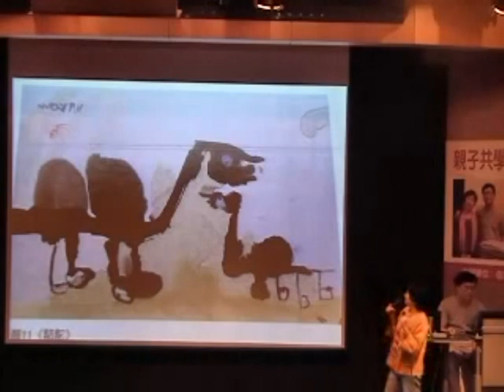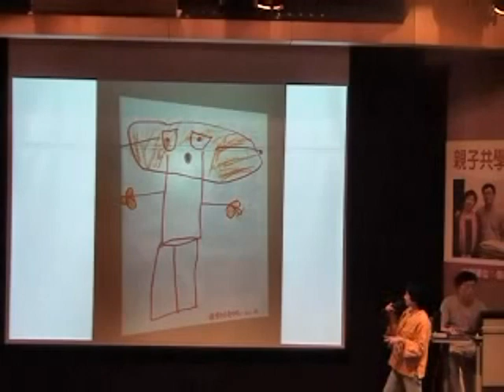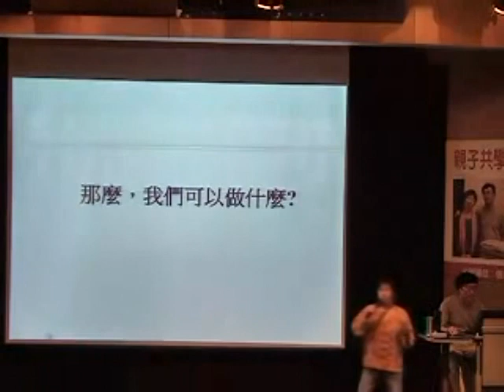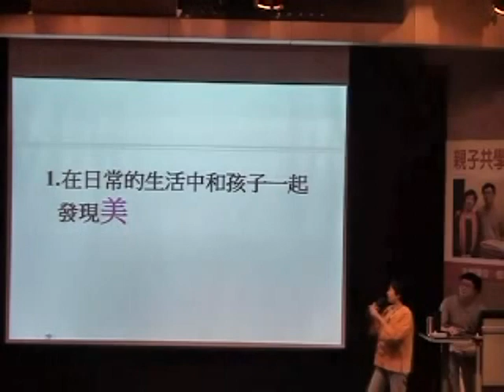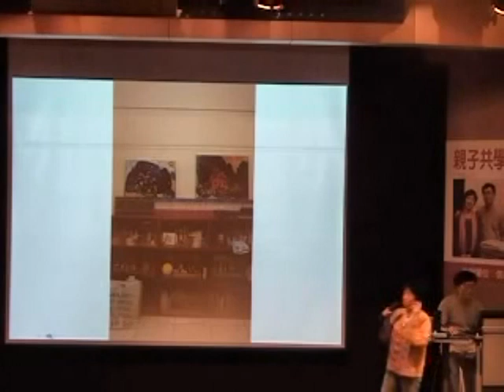【信義學堂】親子共學之藝術教育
每個人生來就有創造的潛在能力，父母在培養孩子的創造力思考，同時也在訓練他們的集中力、注意力、想像力和解決問題的能力。

這堂課兩位老師將從引導孩子學習中國藝術，認識各種創作媒材，把想像力與創造力做連結，訓鍊孩子「有想法」的能力。

想要知道更多的免費講座訊息嗎?